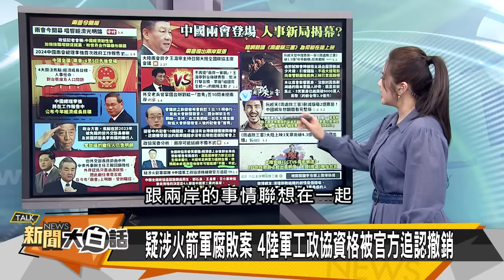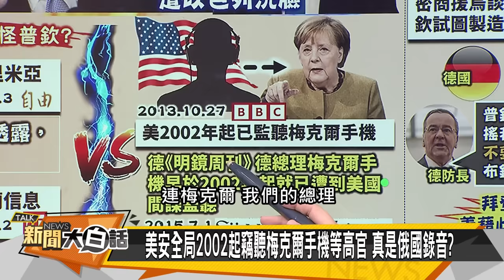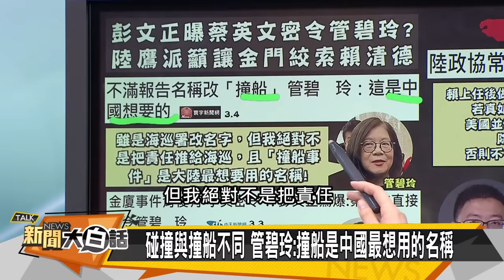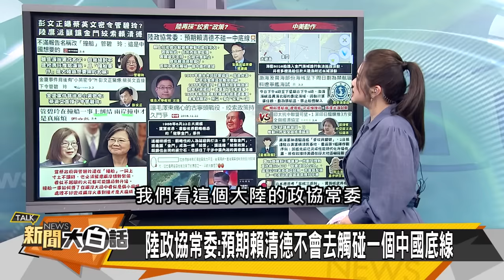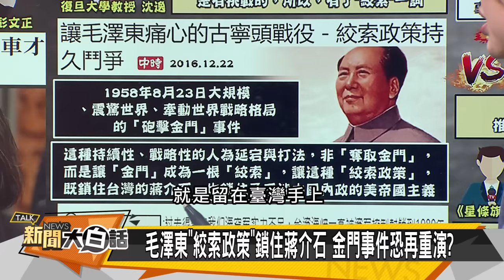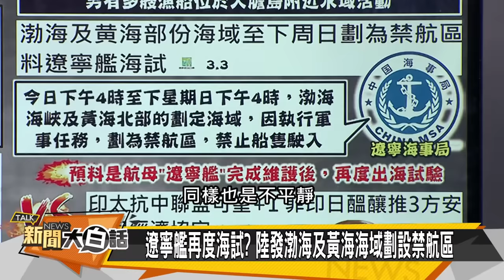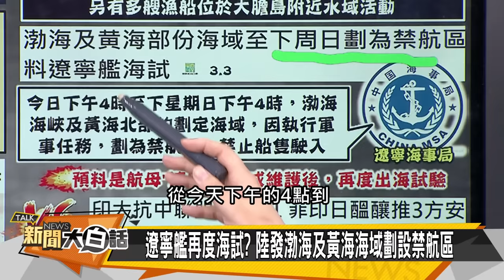[SUB]陸兩會太不尋常 拜登插蕭茲一刀？ 新聞大白話@tvbstalk 20240304 (字幕版)